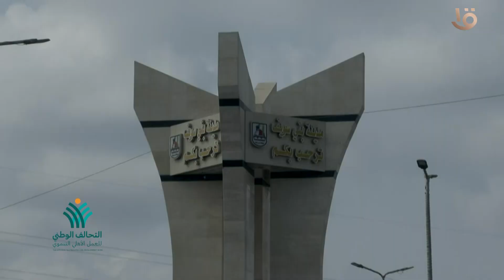الجمعيات التابعة للعمل الأهلي التنموي تقدم المواد الغذائية على الأهالي الأولى بالرعاية ببني سويف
أسبوع الخير.. الجمعيات التابعة للعمل الأهلي التنموي تقدم المواد الغذائية على الأهالي الأولى بالرعاية بمركز الفشن ببني سويف